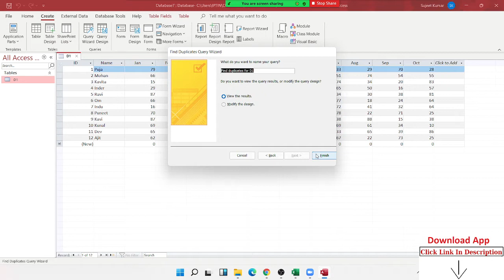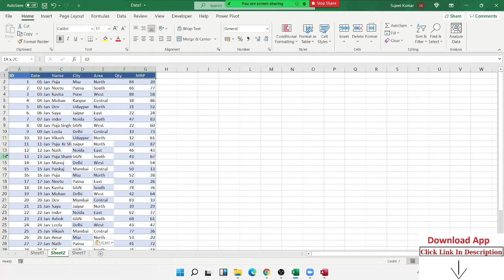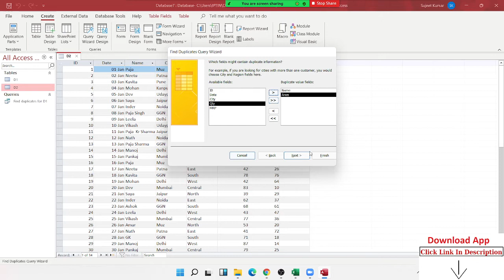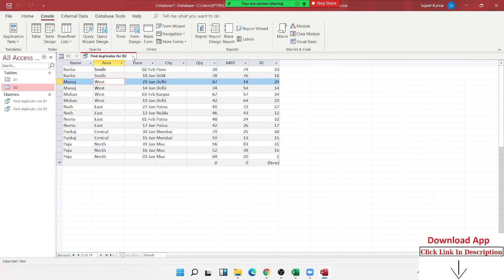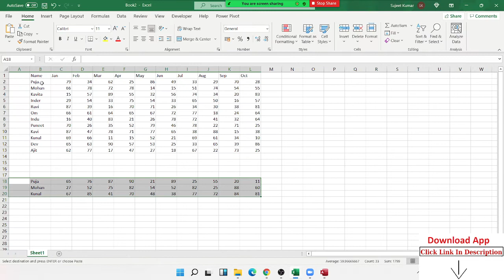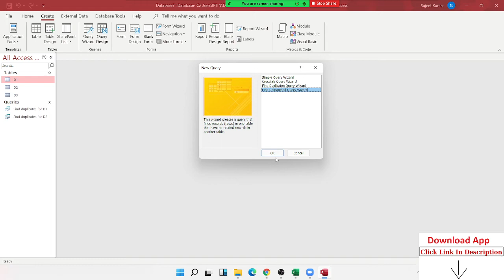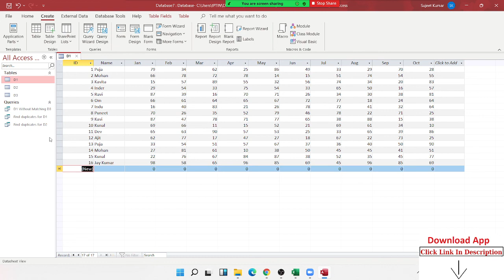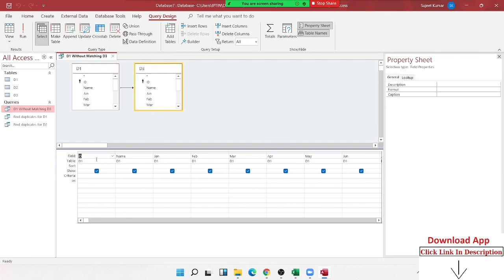MS Access Duplicate Query